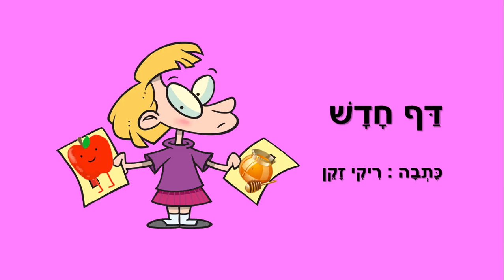דף חדש - סיפורים מנוקדים לילדים - כתבה: ריקי זקן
דף חדש
סיפור ילדים לשנה טובה